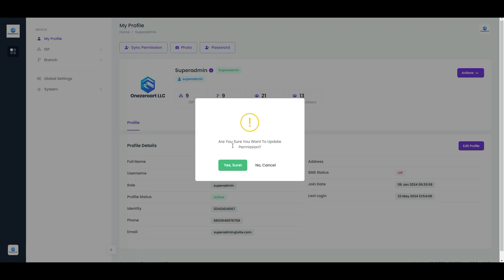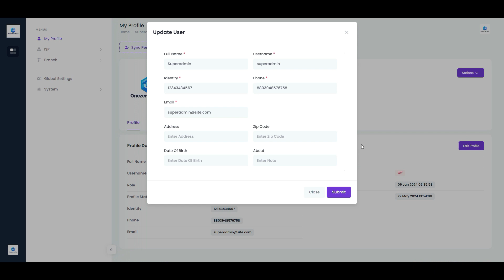Superadmin Account Overview In Zal Ultra ISP CRM By Onezeroart LLC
Discover the ultimate solution for your internet service business with Zal Ultra ISP CRM. If you're searching for an easy-to-use, safe, and affordable CRM system, look no further. Zal Ultra is renowned for its simplicity, user-friendliness, and incredible value for money in the market.

With Zal Ultra ISP CRM, you get:

✨ 50x More Power: Experience unparalleled performance compared to Zal Pro ISP CRM and other ISP CRMs.
🌐 24/7 Dedicated Support: Real people ready to assist you around the clock via Skype, WhatsApp, and Email.

This comprehensive CRM offers:

AAA (Authentication, Authorization, Accounting)
Radius Support
Application Automation
Multi-vendor Support
Multi-tenant Capabilities
Reseller Management
Integration with MikroTik
vBNG (Virtual Broadband Network Gateway)
And more!
Whether you're managing a small startup or a large ISP network, Zal Ultra adapts to your needs with efficiency and reliability.

Join us in exploring how Zal Ultra ISP CRM can transform your business operations.

Transform your ISP business today with Zal Ultra ISP CRM – where simplicity meets power!